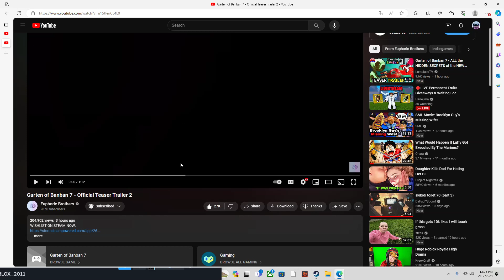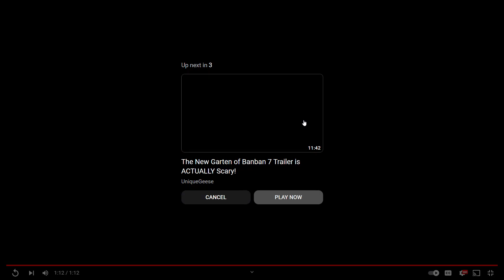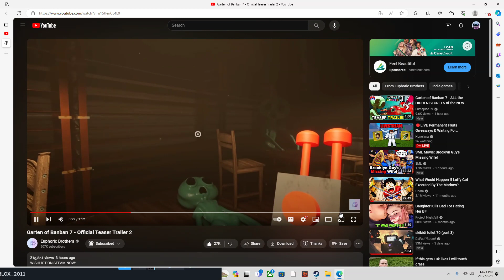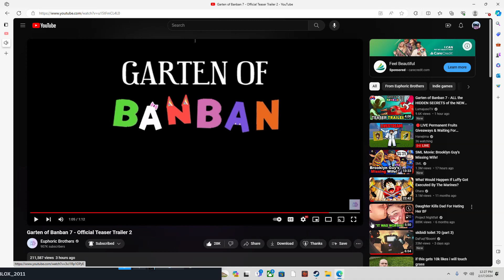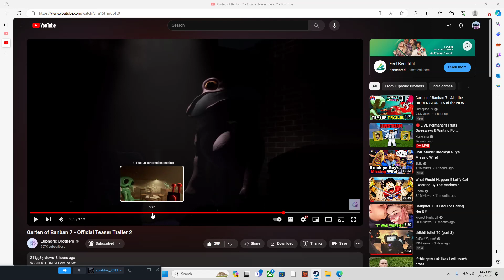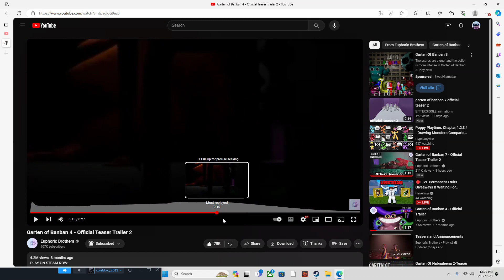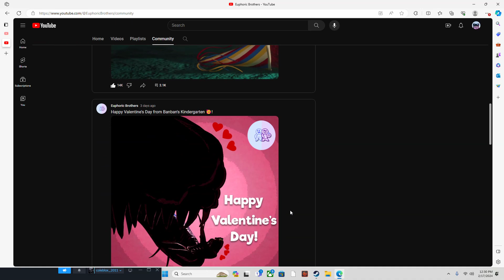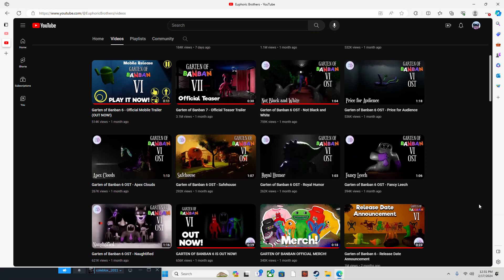GARTEN OF BANBAN 7 TEASER TRAILER! IS BANBAN DEAD? REACTION + BREAKING DOWN!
The new garten of banban 7 teaser trailer is finally here!